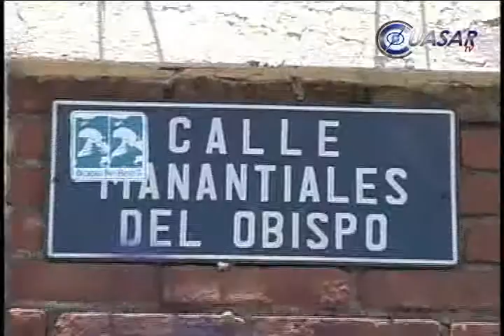Crece la cifra de colonias inundables.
Aumentó el número de colonias susceptibles a sufrir inundaciones en Morelia, de 40 que se registraban anteriormente ahora son 54